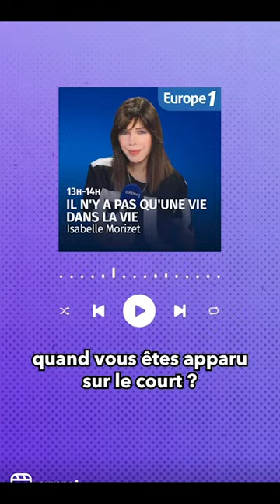Yannick Noah victime de racisme sur un court de tennis